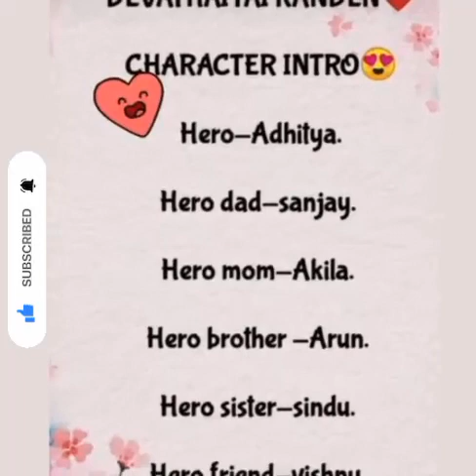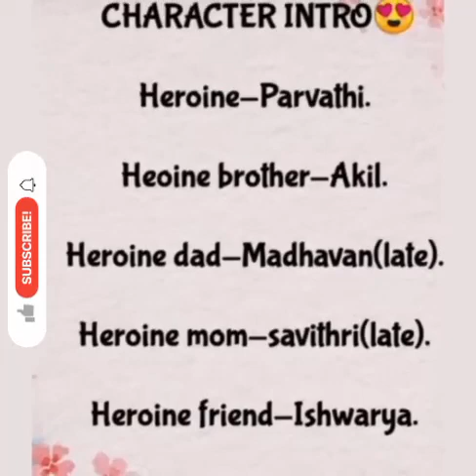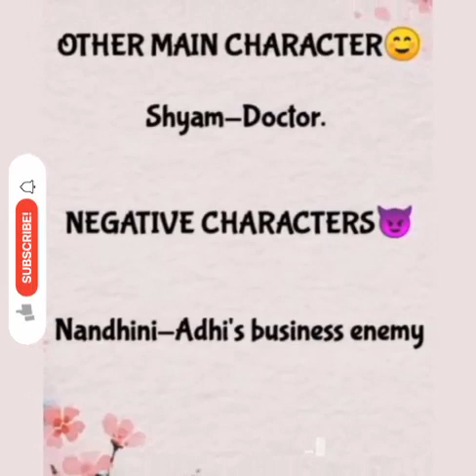Devathaiyai Kanden || Character Introduction